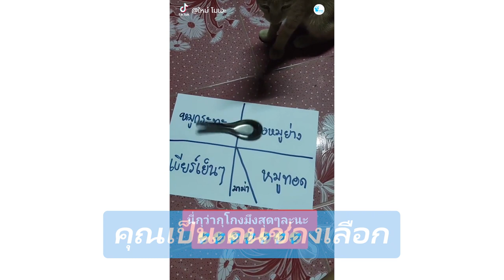เมื่อเห็นแมว แมวจะบอกนิสัยของเราได้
เป็นเรื่องที่หลายคน อาจจะยังไม่รู้ ว่า ถ้าเราเห็นแมว แมวจะ ทำให้เรารู้นิสัยของตัวเราได้ เรียกได้ว่าถูกต้องมากๆ ลองมาพิสูจน์กับน้องแมวกันเลย

Thank. ต้นกำเนิดความน่ารักของเพื่อนสัตว์โลก
@นู๋ชื่อ.ออดอ้อนงัย
@TeeMo and SomShun
@เด็กระยอง
@ละมุดแมวส้ม
@เจ้าชาย
@Poy&illo
@ใหม่ โมเอะ
@alizabeth pink
@Khem Khem1982
@Cutie Cattery(ฟาร์มแมวน่ารัก)